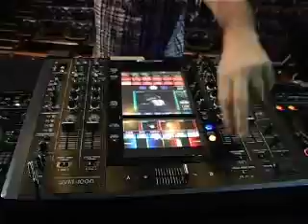Behind the scenes: Shlomo vs DJ Yoda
Beatboxer Shlomo presents his collaborative concert series 'Music Through Unconventional Means' at the Southbank Centre.

This concert featured the incredible Video-Scratching DJ Yoda.